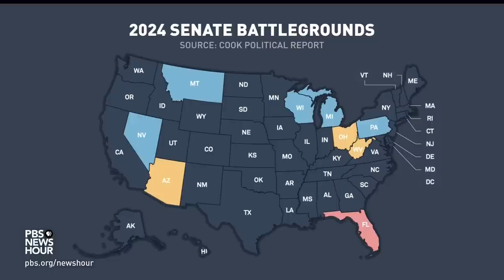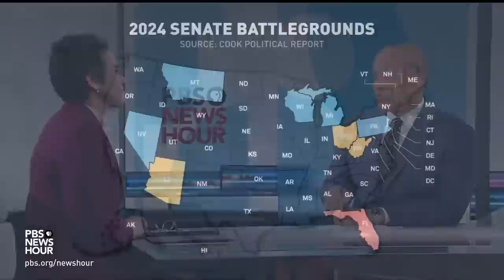An early look at key 2024 Senate races and candidates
Congress has just started its new term, but many senators and Senate hopefuls are already thinking about the next election. Rep. Adam Schiff became the second Democrat to jump into the race for Senate in California, and Democratic Rep. Ruben Gallego announced he's running against Arizona Sen. Kyrsten Sinema. Amy Walter of the Cook Political Report with Amy Walter joined Geoff Bennett to discuss.